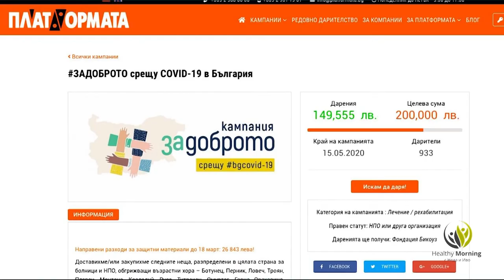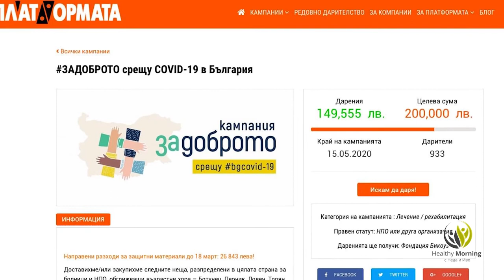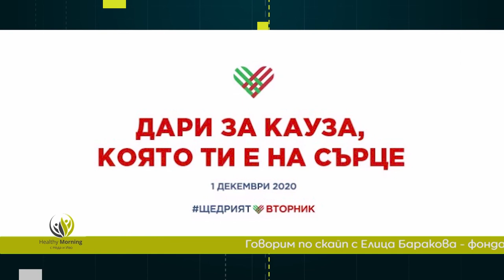Healthy Morning Епизод 9: Хората с увреждания и благотворителността по време на COVID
В светновния ден посветен на хората с увреждания Healthy Morning посреща Петър Кичашки. Той е юрист, член на Комисията за защита от дискриминация и изпълнителен директор на Института за модерна политика. Г-н Кичашки разказва за трудностите, пред които са изправени хората с увреждания в България, как се отразява COVID-19 кризата на хората с нужда от асистенти и говори без задръжки за проблемите с ТЕЛК.

Елица Баракова се включва онлайн в судиото, за да разкаже за благотворителността по време на пандемия, акциите и кампаниите на фондация BCause и какво предстои за дарителските кампании.